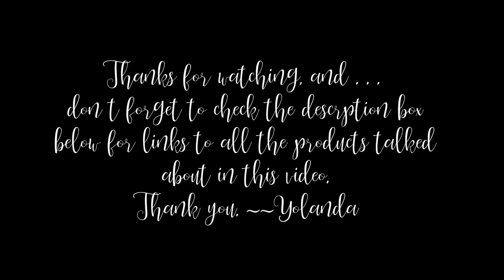My May 2019 Life Update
Hi Lovelies, my name is Yolanda M. Johnson-Bryant and I’d like to welcome you to my channel, the Other Side of the Dash? Well, I’ve lived one half of my life, and with it came many lessons, experiences, heartaches, ups and down, milestones, achievements—you name it. I have no idea when God will take me out of this life, but it is my goal to make the time I have left on this earth the best I can.

On this lifestyle channel, you’ll find everything from health topics, beauty tips and tricks, motivational talks, girl talks, cooking tips, fashion and so much more. I often tell people I’m a baby boomer because it’s the generation I so much relate to, but the truth is, I’m a generation Xer. Funny thing is, I relate to baby boomers with my old soul and act like a Generation Yer or Generation Zer since raising my granddaughter. With that being said, I’ll be bringing you MY life from MY perspective, whichever generation I may be playing it from at that time.

I invited you to stay a while, laugh, cry, share, ask questions as we share this journey of life on the Other side of the Dash.

Love shopping? Great Visit my online boutique: